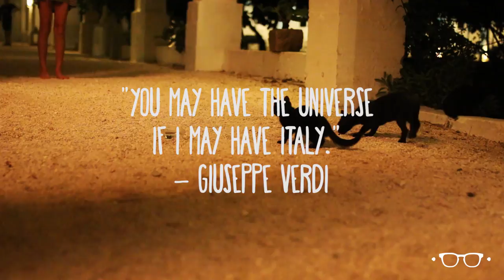MASSERIA POTENTI - ITALY, PUGLIA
Huge thanks to Chiara and Leo for their smiles and dedication.

Set on a 16th century farmstead surrounded by 130 hectares of olive groves and vineyards, this refined hotel is 5 miles from Chiesa di San Pietro Mandurino and 6 miles from Riserva Naturale della Foce del Fiume Chidro.

The rustic-chic suites feature living rooms, fireplaces and minibars, as well as private gardens.

Breakfast is complimentary. Amenities include a stylish restaurant, an outdoor pool in an Arabic-style garden, and a hammam. Cookery lessons, countryside walks and cultural tours can be arranged.

Address: Contrada Potenti, 74024 Manduria TA, Italy